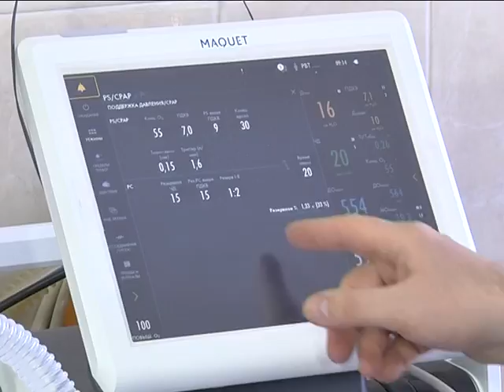Больнице им. Мечникова купили 8 аппаратов ИВЛ нового поколения